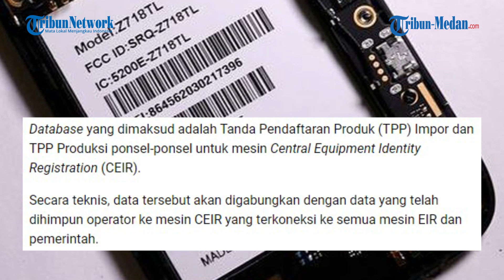BLOKIR Ponsel BM Lewat Imei Kok Jadi Melempem, Jadwal Eksekusi Mundur Terus, Mau Sampai Kapan?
TRI BUN-MEDAN.com - Aturan pemblokiran ponsel black market (BM) melalui IMEI yang disahkan Oktober tahun lalu, sampai saat ini belum diimplementasikan.

Regulasi yang seharusnya berjalan pada akhir Agustus ini kembali molor.

Sekjen Asosiasi Penyelenggara Telekomunikasi Seluruh Indonesia (ATSI), Marwan O. Baasir, mengatakan bahwa saat ini pihaknya masih melakukan proses upload database dan menyelesaikan sejumlah masalah teknis.

Database yang dimaksud adalah Tanda Pendaftaran Produk (TPP) Impor dan TPP Produksi ponsel-ponsel untuk mesin Central Equipment Identity Registration (CEIR).

Secara teknis, data tersebut akan digabungkan dengan data yang telah dihimpun operator ke mesin CEIR yang terkoneksi ke semua mesin EIR dan pemerintah.

Salah satu tujuan dari penggabungan data ini adalah untuk mempermudah operator seluler, apabila ada pengguna ponsel yang berganti dari perangkat lama ke perangkat baru, atau yang disebut sebagai skenario seamless pair-unpair.

Beberapa hari lalu, data TPP Impor dan TPP Produksi tersebut masih berada di tangan pemerintah dan belum diterima oleh ATSI.

Mesin CEIR pun saat ini memang masih belum diserahkan kepada pemerintah karena ada beberapa proses yang belum selesai.

"Masih proses upload dan penyelesaian teknis. (CEIR) belum bisa diserahkan kalau project belum selesai. Setelah semua selesai, baru CEIR diserahkan ke pemerintah," kata Marwan kepada KompasTekno, Senin (31/8/2020).

Marwan menjelaskan bahwa proses upload data tersebut membutuhkan waktu dan belum dapat dipastikan akan rampung hari ini.

"Iya (belum pasti hari ini). Butuh waktu," imbuh Marwan.

Dihubungi secara terpisah, Dirjen Sumber Daya dan Perangkat Pos dan Informatika Kementerian Komunikasi dan Informatika (Kominfo), Ismail menolak untuk berkomentar terkait kesiapan aturan blokir ponsel BM yang semestinya efektif hari ini.